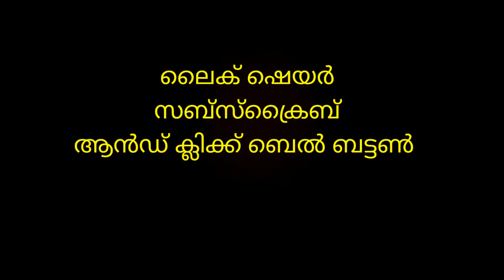KERALA BLASTERS ALBINO SAVE THE BALL